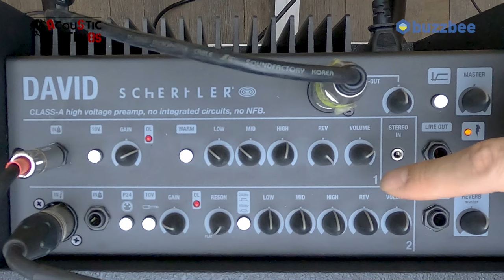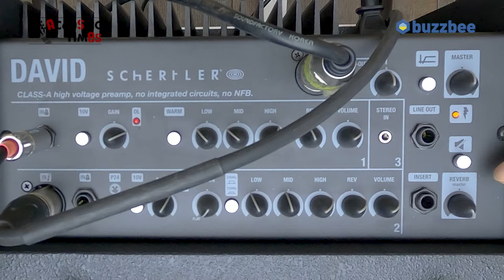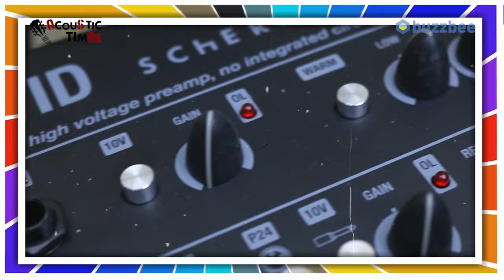[AcousticTimes 1348회] Schertler 어쿠스틱앰프 David (100W)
1:16 스펙(Spec)
2:21 사운드 테스트 (Sound test)
5:44 한줄평